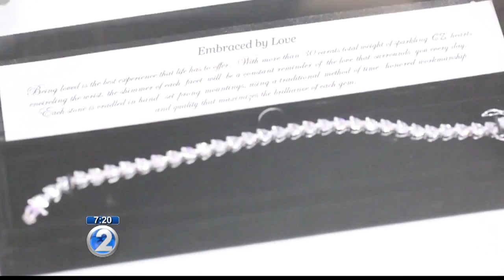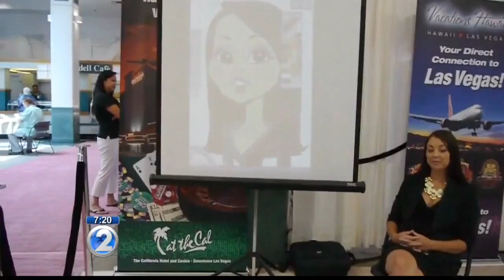HAWAII BRIDAL EXPO